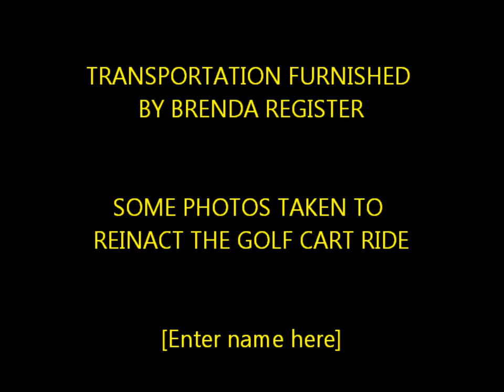PAPA AND GRANNY'S GOLFCART RIDE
A GOLFCART RIDE THAT STARTED OUT FINE BUT ENDED UP IN TH CANAL